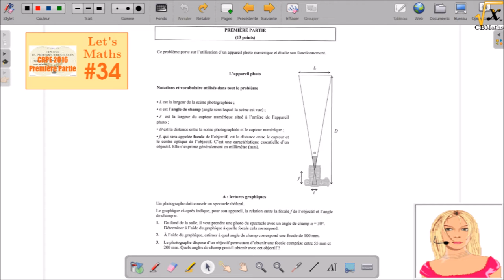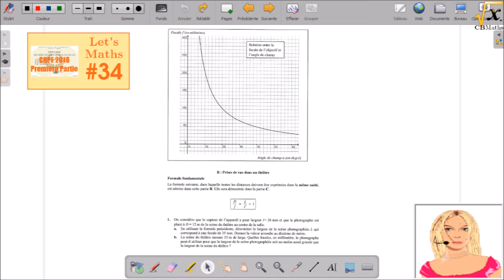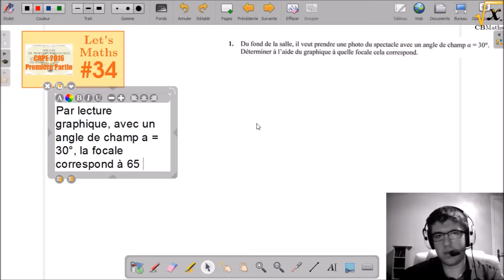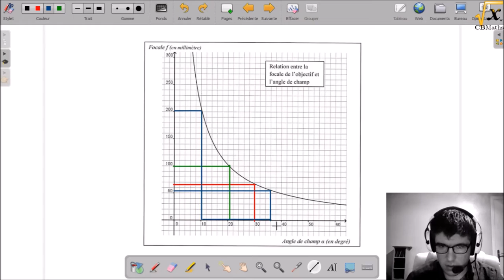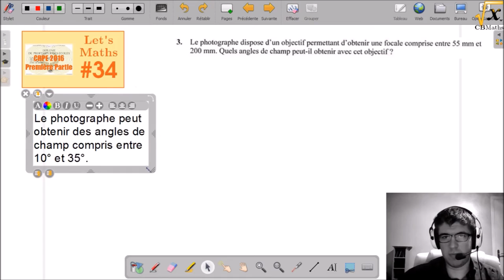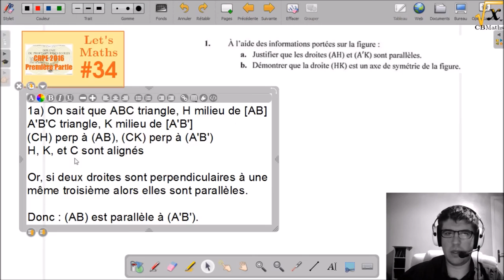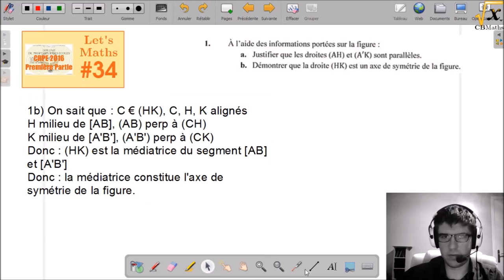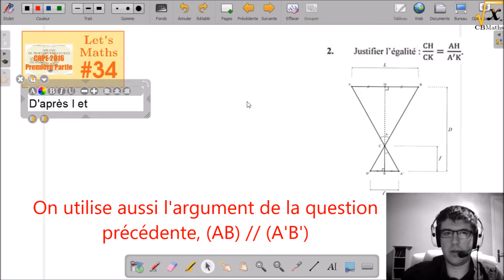LET'S MATHS #34 - CRPE Maths 2016 (Grp 2) - Partie 1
LET'S MATHS #34 - CRPE Mathématiques 2016 (Groupement 2) - 1ère partie | par Clément BOULONNE